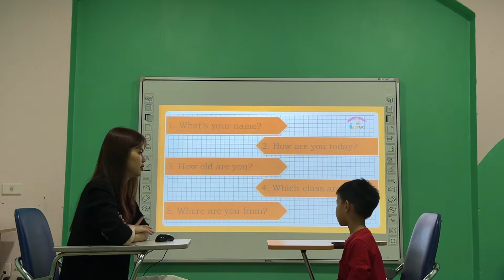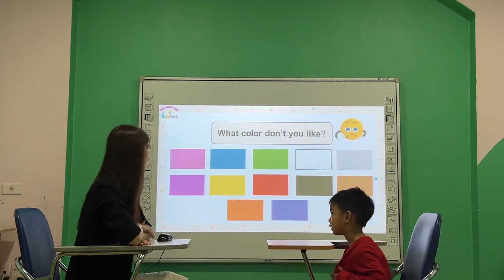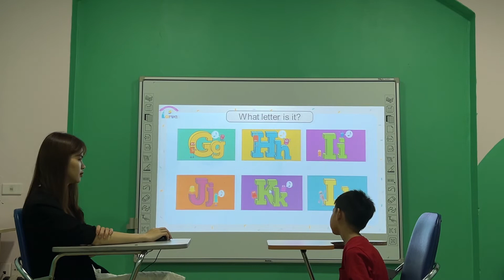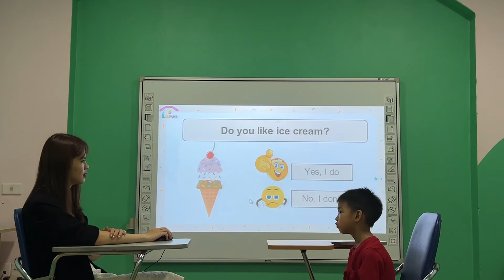Dylan - Kids 1H - Speaking test A2